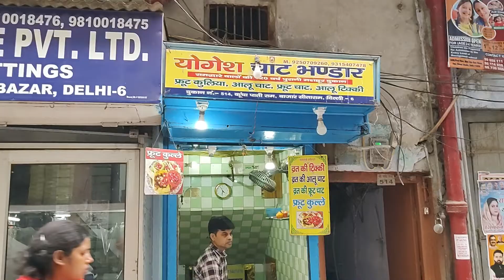120 साल पुरानी 120 रुपये वाली कुलिया वाली || Foodie Monu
Hello Everyone,
I am Monu. I have brought a food channel for you that showcases Tasty, Yummy  Street Food, and delicious recipes. I am also sharing Unboxing / Review videos which you will definitely like.

Location 👉 Shop No 514 Kucha pati ram, bazaar sita ram, Delhi 110006

Keep Supporting 💪🏻
Keep Loving ❤
Keep Sharing ⤴